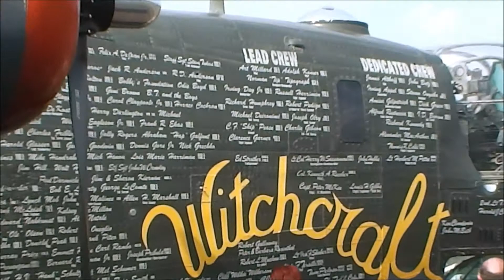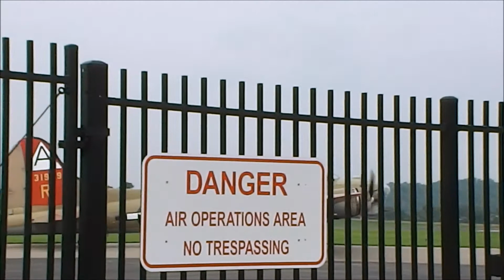Vintage WW2 Aircraft on Wings of Freedom Tour 2018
The “Wings of Freedom Tour” visited Washington County Airport in Pennsylvania for several days in mid-August 2018. In this video we see four vintage World War Two aircraft including three bombers: the B-17 Flying Fortress "Nine O Nine", B-24 Liberator, and B-25 Mitchell along with a P-51 Mustang. Also included in this footage are B-17 and B-24 starts, take-offs and landings. Keep ‘em Flying!